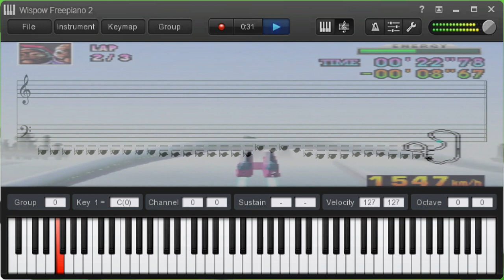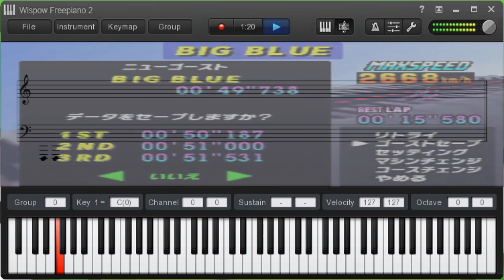F - Zero - Big Blue (SNES)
This ones called BIG BLUE its from the SNES game F-Zero A classic jam I grew up hearing quite a lot!